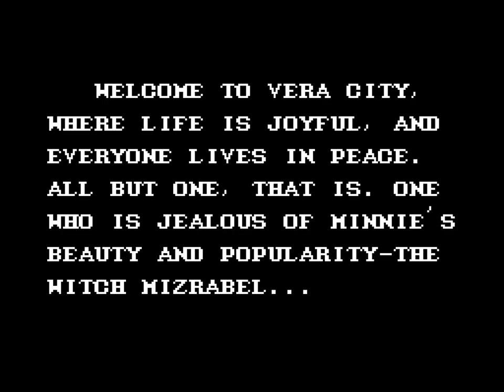Let's Play 🎮 Castle of Illusion | Sega Master System | NO COMMENTARY | Full Game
Castle of Illusion | Sega Master System Let's Play Video
Gaming and Chill - Full Game Longplay for the good old Master System Vibes.

Gameplay by @RetroGamesNostalgia

••• My Channels •••

••• More Sega Master System Games •••

Copyright by @RetroGamesNostalgia @ProjectDetonado